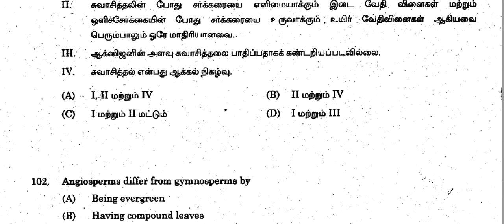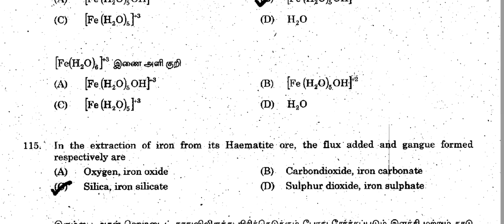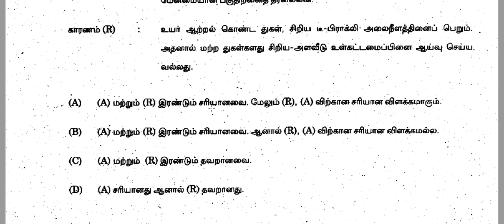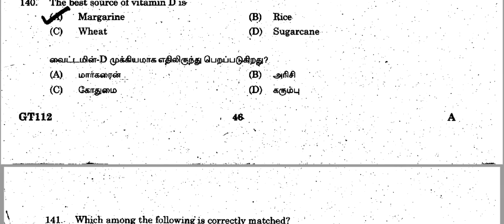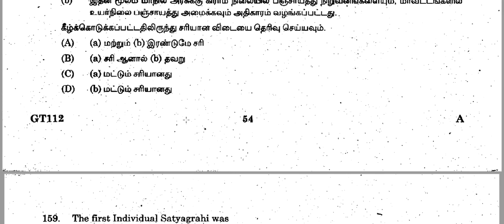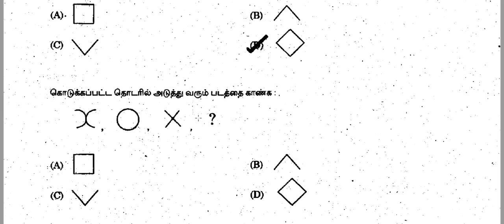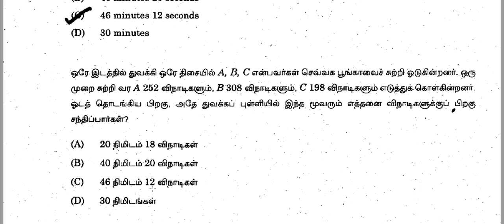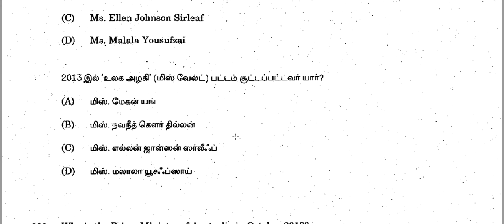TNPSC - Group2 previous year question paper 2013 :With Answers( general knowledge )..